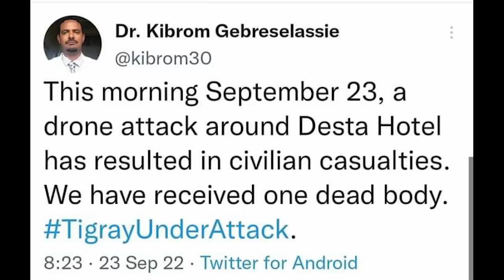ህድማ ሰራዊት ኢ/ያ ካብ ወልድያ ናብ ደሴ/ደብዳብ ድሮን መቐለ/ሻዕብያ ሓያሎ ድፋዓት ተመንዚዑ/50 ኦራላት ኣብ ሑመራ